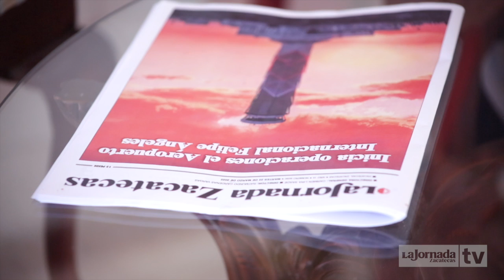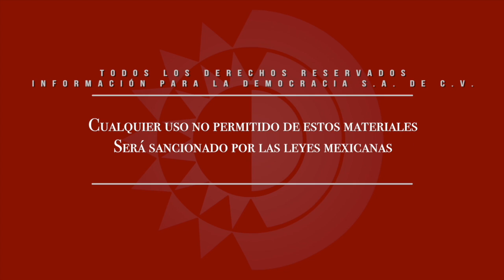Videocolumna - La reforma de la UAZ se fortalece con la participación de su comunidad/Raymundo C. H.